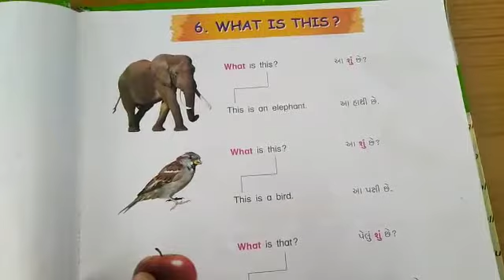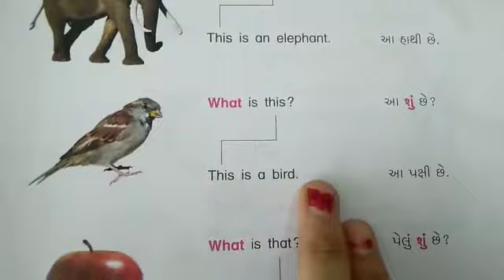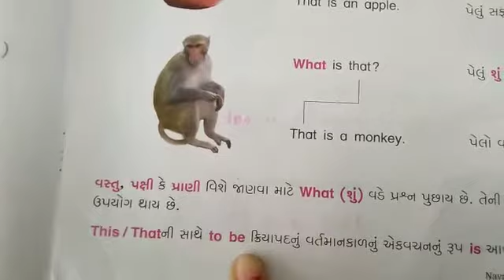STD-3 SUB.- ENGLISH